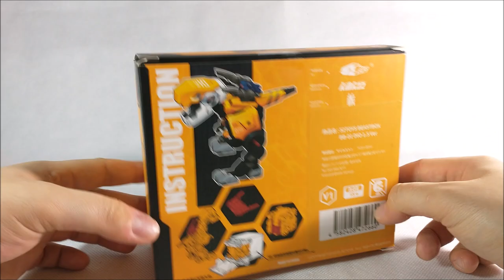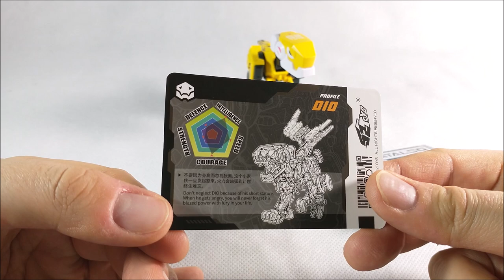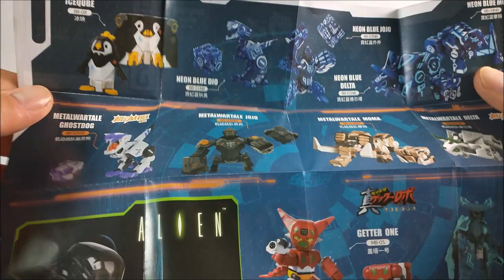Recenzja - 52Toys BeastBox BB-01 Dio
Oh, you're aproaching me? A nie, zaraz...

- internetowy slep z używanymi, kultowymi zestawami LEGO!

– Blog o LEGO, ciekawostki, porady inwestycyjne i ciekawe artykuły, m.in. mojego autorstwa!

Możecie też obserwować mnie na Facebooku i Instagramie!